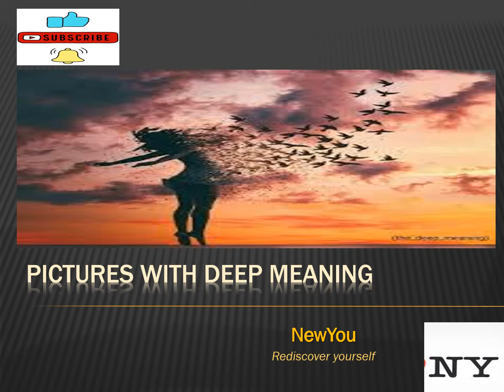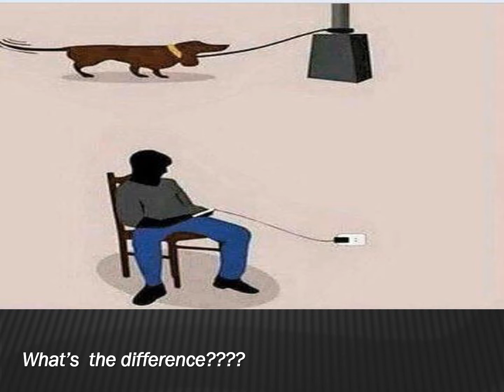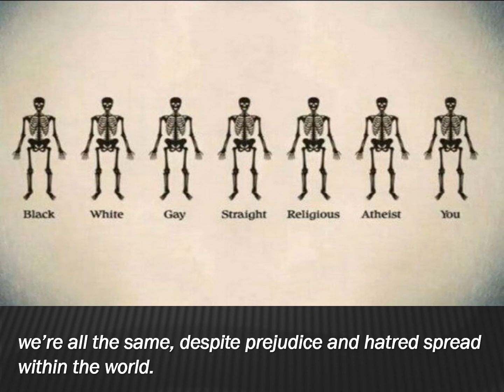Picture talk more than words || Deep meaning quotes || Today's world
Today's world depicted in pictures. Each picture has deep meaning in it, and talk more than words.